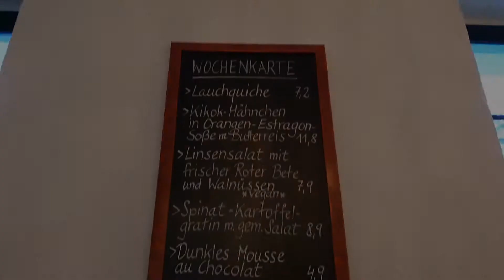CityNEWS besucht die mb café & bar in Köln-Klettenberg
In Köln-Klettenberg hat sich mit der mb café & bar ein ungewöhnlicher Veedelstreff entwickelt. CityNEWS stellt den kleinen Familienbetrieb vor.